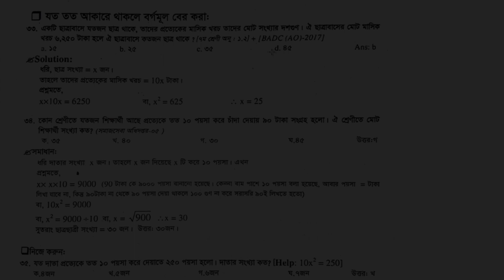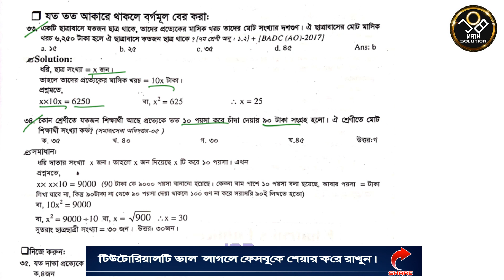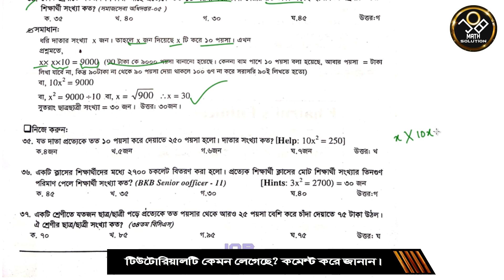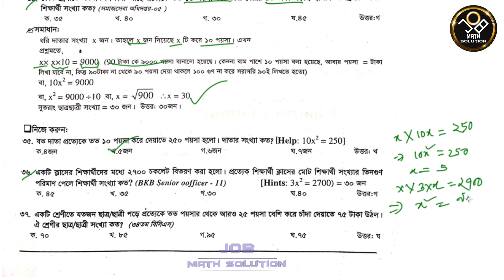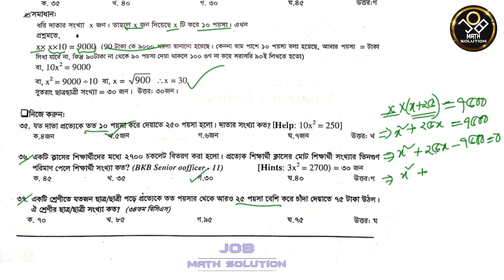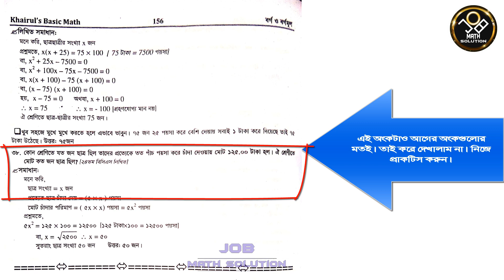35. বর্গ- "যত-তত" সমস্যা ও সমাধান | Bargo | Basic Math- Ch.6- P.5 | Job Math Solution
চ্যাপটার ৬ পার্ট ৪ (Khairuls Basic Math)
এছাড়া আগের টপিক গুলো হলঃ
চ্যাপ্টার ১ (সংখ্যা):
চ্যাপ্টার ২- (ঐকিক নিয়ম)
চ্যাপ্টার ৩- (লসাগু ও গসাগু)
চ্যাপ্টার ৪- ভগ্নাংশ (Fraction)
চ্যাপ্টার ৫- দশমিক সংখ্যা ও দশমিক ভগ্নাংশ (Decimal Number and Fraction)-
ব্যাসিক ম্যাথ কোর্সের আজকের ভিডিওতে খাইরুল আলম স্যারের "Khairuls Basic Math" বই থেকে ৬ষ্ঠ চ্যাপ্টারের "বর্গ- "যত-তত" সমস্যা ও সমাধান |" নিয়ে আলোচনা ও এই সম্পর্কিত বিভিন্ন অঙ্কের সমাধান দেখানো হয়েছে। ম্যাথ সম্পর্কিত যে কোন সমস্যায় জয়েন করুন Job Math Solution ফেসবুক গ্রুপেঃ